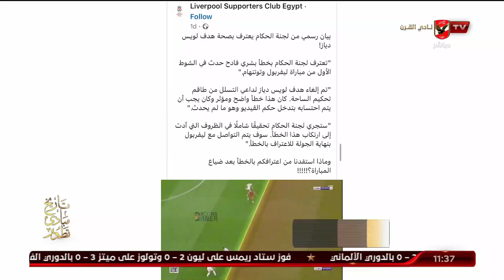الحلقة الكاملة | 10 الصبح في الأهلي مع كريم أحمد ونهاوند سري | 2-10-2023